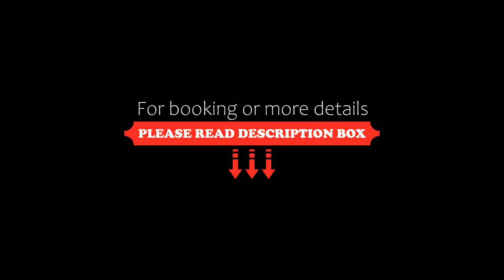Alessandro, Sidari, Greece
About Property:
You're eligible for a Genius discount at Alessandro! To save at this property, all you have to do is sign in.
This complex offers a pool with special section for children and a hot tub. It is situated on the outskirts of Sidari, only a few minutes’ walk from Agios Ioannis beach.
Set among 3,0 m of garden, Alessandro Apartments offer 20 apartments with modern facilities including a fully equipped kitchenette and a balcony with garden and pool view.
The lounge area offers a TV with satellit...
Property Type: Hotel
Address: Agios Ioannis Karousadon, Sidari, 49081, Greece
Searching For
1. Alessandro - Sidari - Greece
2. Alessandro - Sidari - Greece Address
3. Alessandro - Sidari - Greece Rooms
4. Alessandro - Sidari - Greece Amenities
5. Alessandro - Sidari - Greece Offers and Deals
Audio Credit:
Track Title: Subway Dreams
Artist: Dan Henig